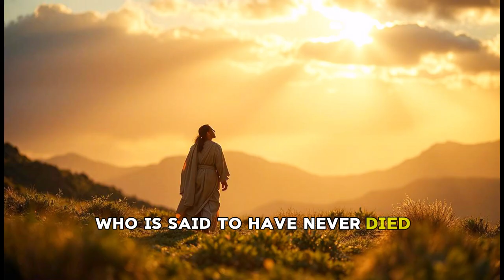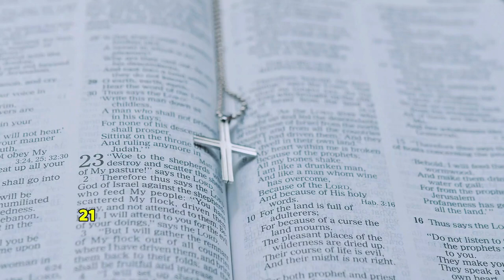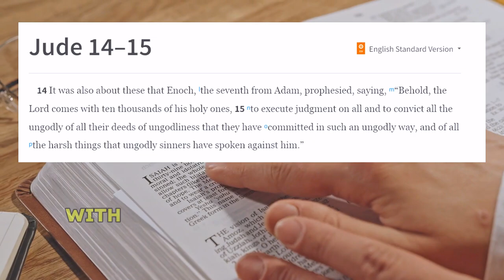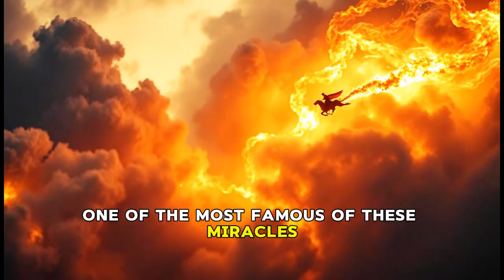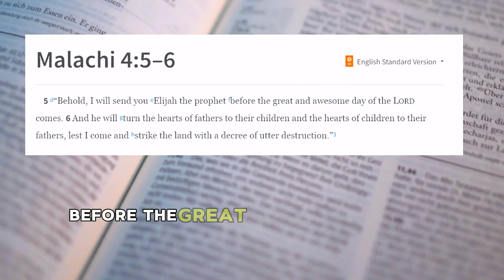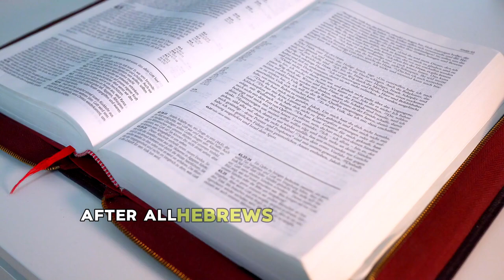The 3 Men in the Bible That Never Died – Unbelievable Facts You Need to Know!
The 3 men in the Bible that never died are a fascinating part of biblical history that continues to intrigue believers and scholars alike. In this video, we uncover the incredible stories behind Enoch, Elijah, and the mysterious third figure who defied death according to scripture. Why were they spared from the fate that befalls all humans? What can their stories teach us about faith, divine purpose, and the afterlife? Join us as we explore the unbelievable facts about these remarkable men, diving deep into scripture and uncovering truths that may change the way you see these biblical figures forever. Make sure to watch till the end for some eye-opening insights that will leave you speechless!

Chapters:
0:00 Introduction
0:37 Enoch
2:40 Elijah
4:40 Melchizedek
6:44 Conclusion